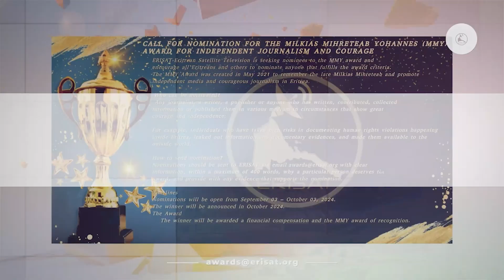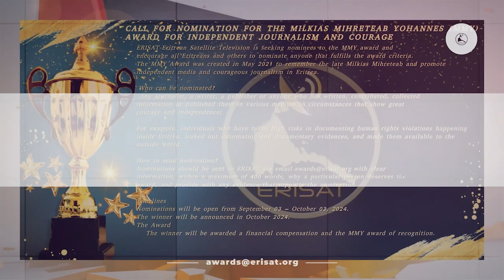ERISAT:reportage ~ ትንታነ ዜና | እስራኤል ኣብ ልዕሊ ሊባኖስ ተካይዶ ዘላ መጥቃዕታት፡ምስ ኢራን ንእተካይዶ ኲናት ንምቅላል ድዩ፧